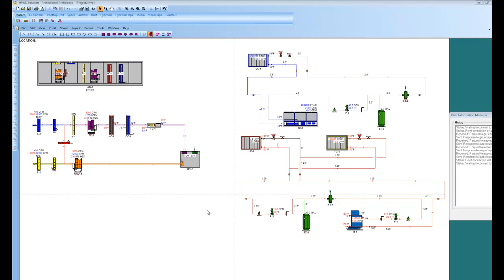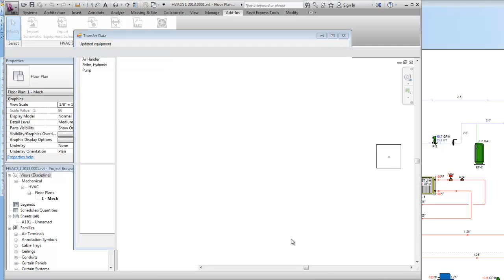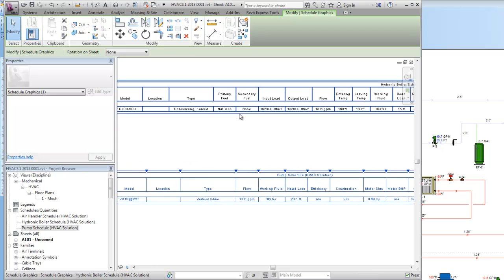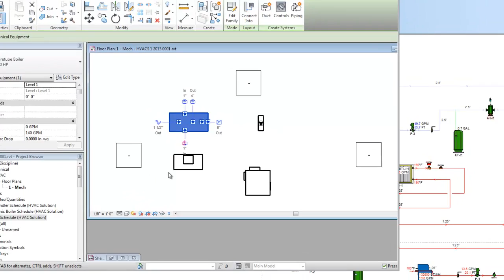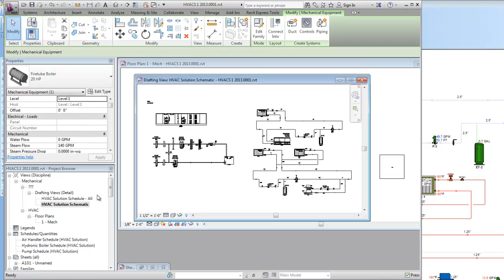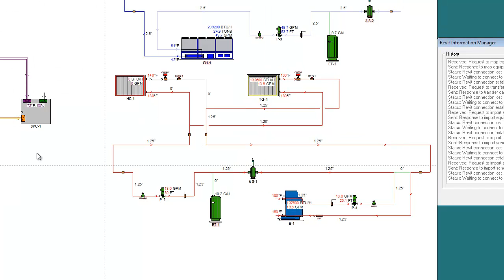Revit Add-In Update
Look what we can do with HVAC Solution Pro and REVIT